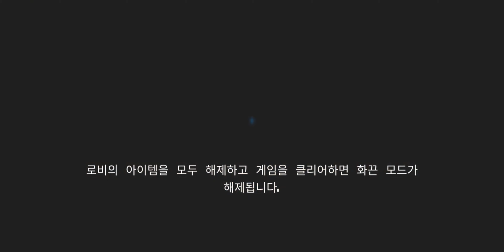[소울나이트] 보스러시 스피드런 2:?? | 3.0.4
다음은 1분대~!